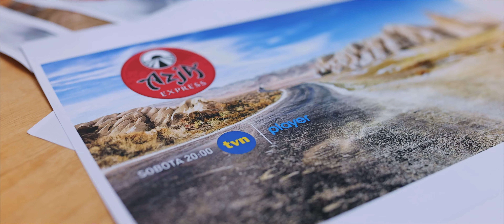Uczestnicy AZJI EXPRESS na SESJI ZDJĘCIOWEJ! 📸 | Azja Express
🧭 Nowy sezon Azji Express startuje już 4 marca o godzinie 20:00 w TVN i Playerze

💥 3 NIEZBĘDNE RZECZY, KTÓRE TRZEBA MIEĆ W PROGRAMIE! 😎 ➡️
Trasa wyścigu będzie przebiegała przez Turcję, Gruzję i Uzbekistan – od Stambułu, gdzie Europa spotyka się z Azją, przez malownicze plaże Morza Egejskiego, bezdroża Kaukazu, ubogie postsowieckie miasteczka, pustynię uzbecką, aż po Taszkient.